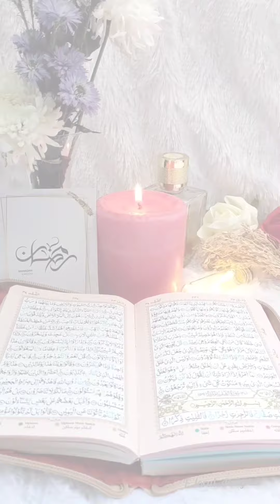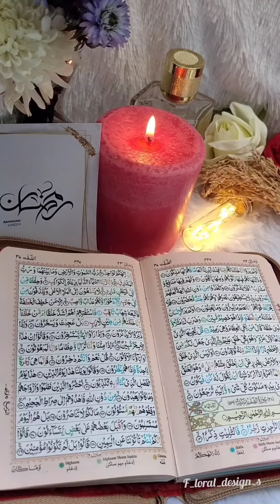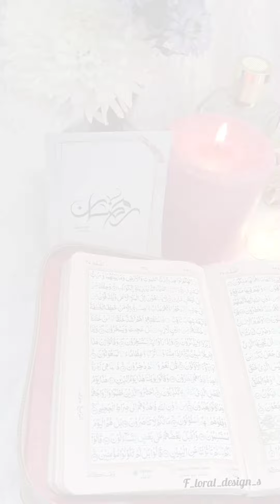പുണ്യ റംസാൻ വരവും കാത്ത് | Ramadan special Malayalam Mappila song